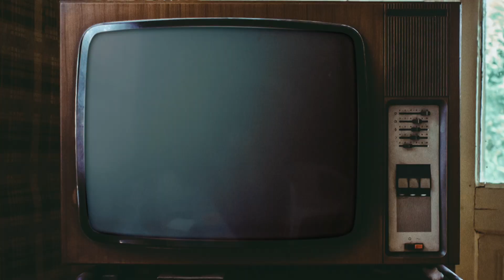Name of Thrones | Burnistoun Tunes In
Burnistoun is back and ready to tune in! This one-off special of the hit sketch show celebrates television in Scotland, from the nostalgic black-and-white past to everyone’s coolest modern-day favourites, all viewed through the hilarious and unique Burnistoun filter.